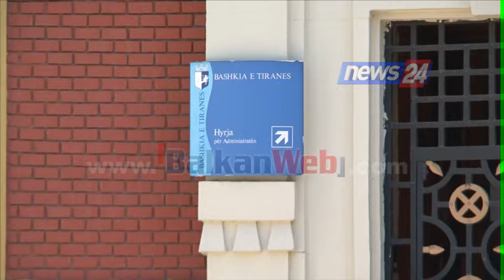Taksa për infrastrukturën arsimore do paguhet edhe për 7 vite, ndërtohen 17 shkolla